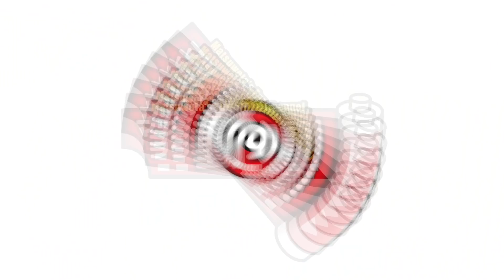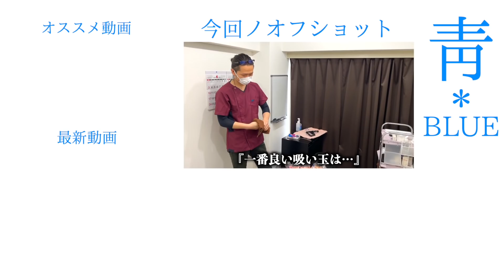【吸い玉】突然起きた背中の違和感を訴える中年男性！久々の吸い玉で背中の色が…